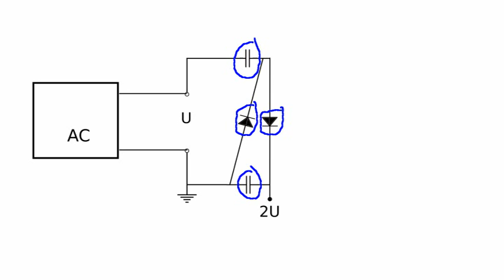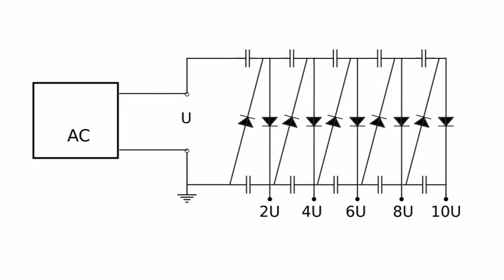Villard Cascade Voltage Multiplier - Theory and Example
We show how to make a Villard voltage multiplier that uses only diodes and capacitors. This kind of multiplier has several stages, every stage adds to the output twice the value of the input voltage.

The input voltage must be AC and the multiplier outputs DC.

For the voltage multiplier at the end of the video, the diodes are 3Kv @ 1 amp (I used three 1 kv diodes in series) and the capacitors are 0.0018 uF @ 3kv